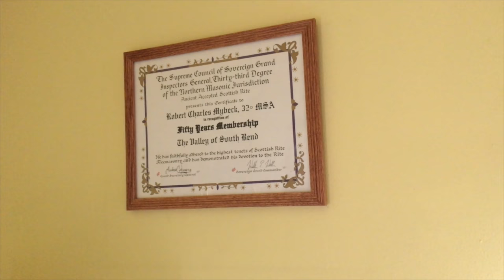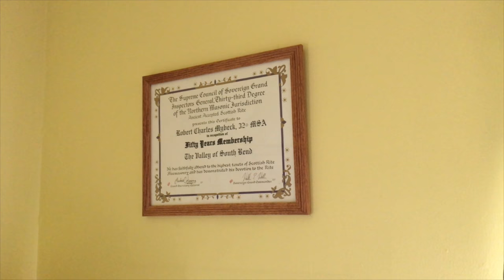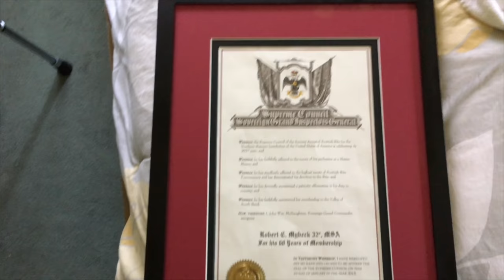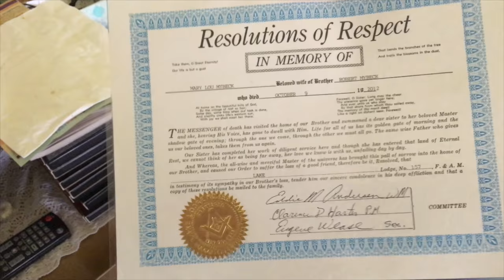Freemason Lodge 686 Uncut Interviews - Bob Mybeck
Bob Mybeck’s uncut interview from 2017.